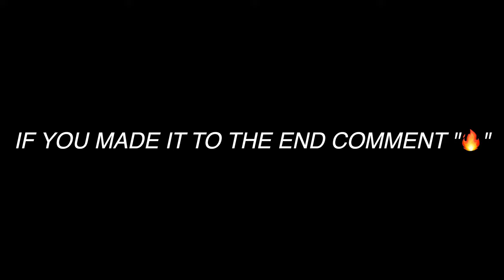UNBOXING MY NEW CAMERA📸🔥 | I BROKE MY NEW CAMERA?!?!🤦🏾‍♂️🤯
IN THIS VIDEO I WILL BE UNBOXING MY NEW CANON M50